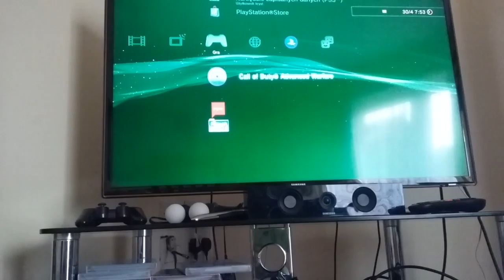Lets play on ps3 call of duty advanced Warfare part#9💀